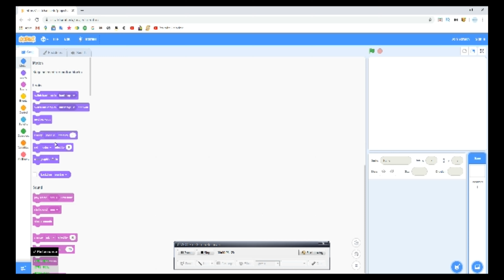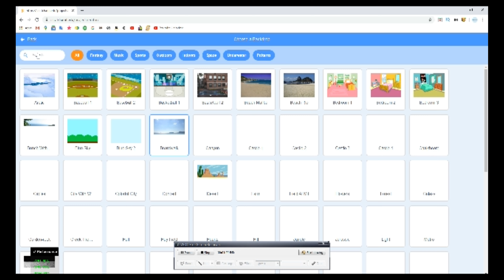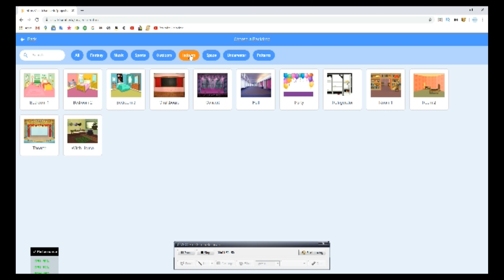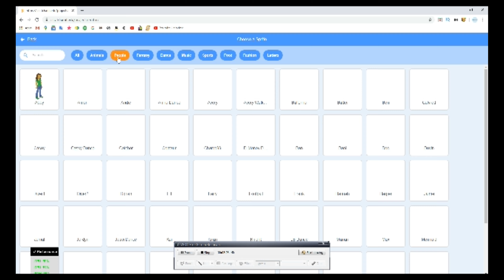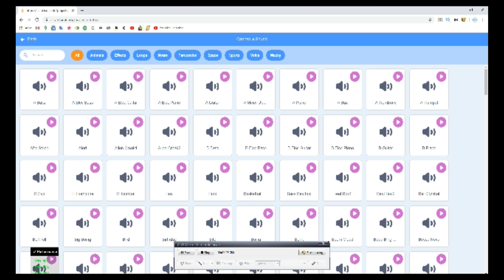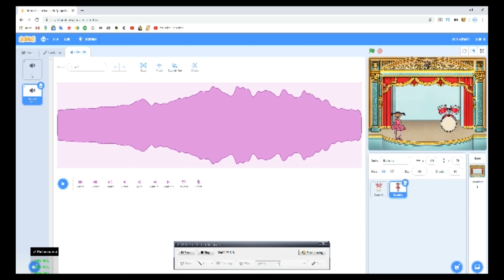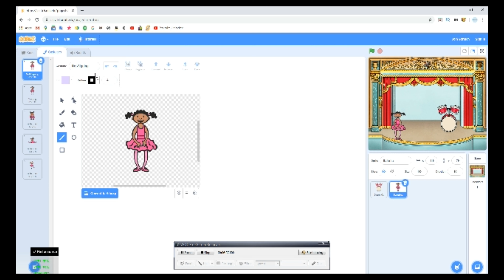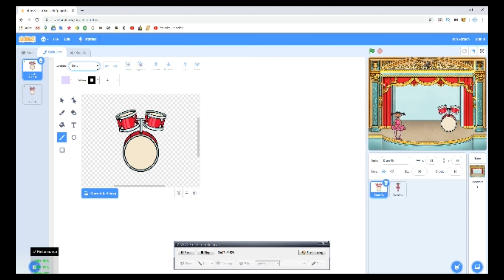Scratch Tutorial | Scratch For Beginners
In This Video, I Will Do A Tutorial Of Scratch 3 And We Will Be Making  A Game Called Rock Band
Sneak Peek
On The Website All My Video Will Be Documented With Explanation
Of All The Projects